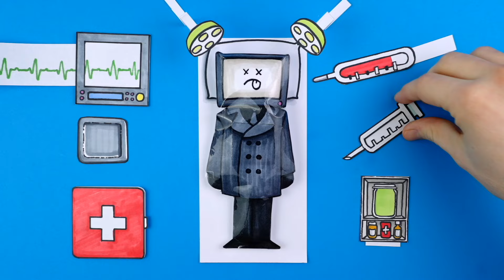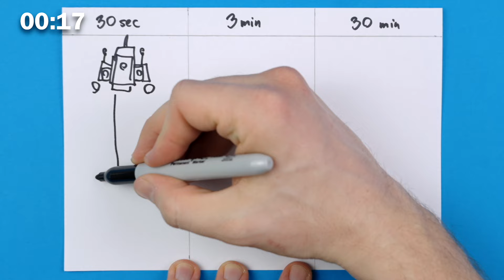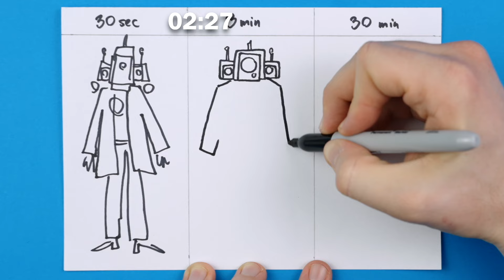CRAZIEST SKIBIDI TOILET Paper Crafts G TOILET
Inspired by DaFuq!?Boom!

Today's video is DIY Skibidi Toilet G Toilet, Titan Speaker Man Fixing story, DIY Fight game, Squishy Surgery Paper Animation 💩👍 스키비디 토일렛 게임책 만들기 (+ 스퀴시 수술)
Thanks!